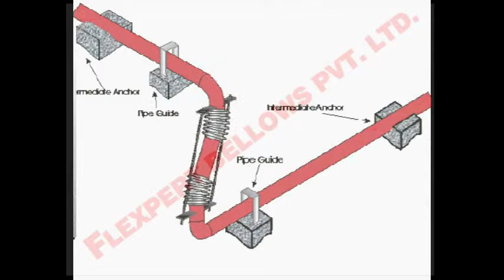Universal expansion joints 002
Know the installation and working of universal expansion joints used in the pipelines to absorb the thermal movements and vibrations with location of anchors and guides. to see the working of all types of expansion joints